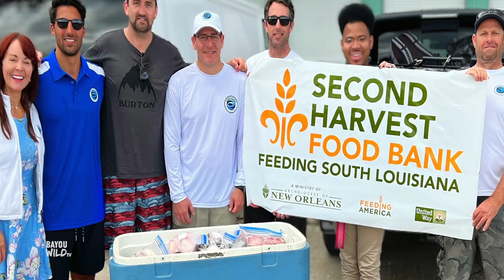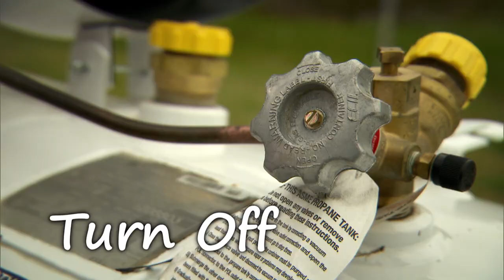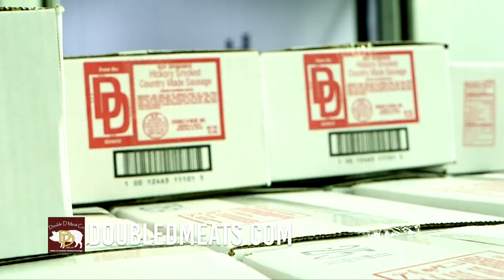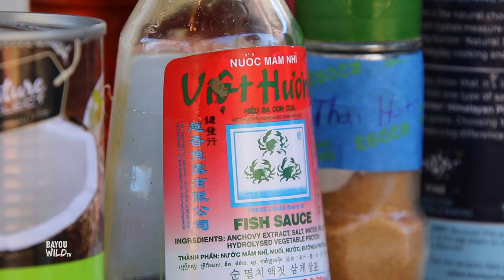Bayou Wild [ep 144] "DIVING FOR A CAUSE" | Bayou Wild Season 10 | Full Episode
Bayou Wild TV joins Diving for a Cause for a day in the Gulf of Mexico and also spreading their word on the mission of giving back to those in need.
Plus, amateur chef Nathan Judice shares a delicious recipe for red snapper